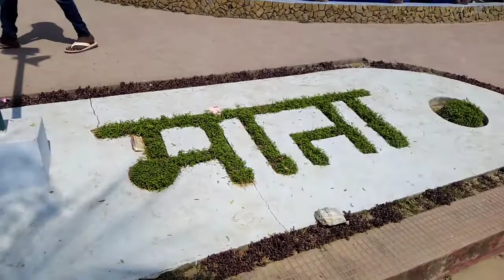रमणीय स्थल doharighat